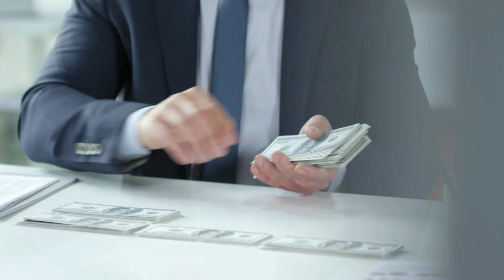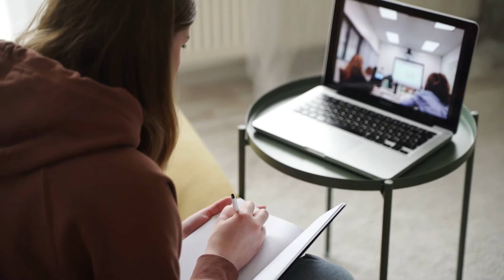Turn your abilities into a course and make money helping people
You may have noticed that everybody is out there selling online courses and they all seem to be very successful at it, right? Everyone's got a Lambo and living on big dream houses and going constantly on vacation.

Well, sometimes it's just a bluff, they're renting those exotic cars and AirBnB's to make the video, but the truth is that getting there is not really that hard in this industry.

Nowadays it's incredibly easy to hit the 1M$ mark because selling online courses really works. Learn how to monetize your knowledge online.

I've created what I personally consider my masterpiece: Legendary Infopreneur is a complete training on everything you need to know about creating and selling courses online for a living. Making money online has never been better!

This is the exact blueprint that I used to become a 7-Figure Course Creator in the spanish market and now, for the first time ever, it's available in english.

So, go get your copy of Legendary Infopreneur to learn how to turn your knowledge into a product and create a source of passive income while helping people.

This is a free sample lesson, the Legendary Infopreneur Intro, for you to have a spoonful of the content you'll get inside.